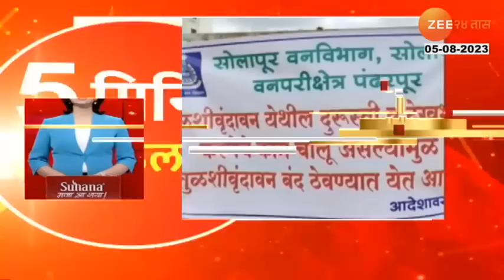5 Minitat 25 Headlines | ५ मिनिटांत २५ हेडलाईन्स | 9.30 pm | 5th August 2023